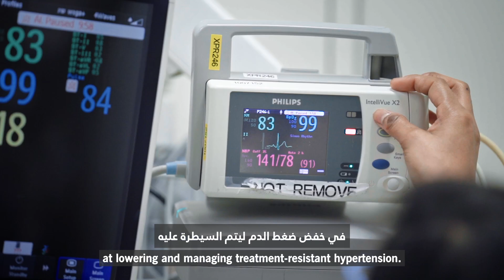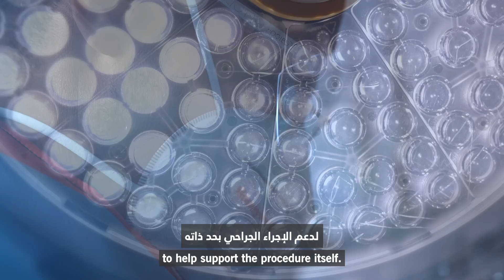Controlling Hypertension with Renal Denervation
Didyouknow one in three adults is affected by hypertension? Early detection is key to preventing future complications. Dr. Ronney Shantouf and Dr. Ashraf M. Al Azzoni, cardiovascular staff physicians, discuss the groundbreaking renal denervation procedure performed at ClevelandClinicAbuDhabi. This innovative approach, led by a multidisciplinary team, offers new hope for managing treatment-resistant hypertension alongside medication.